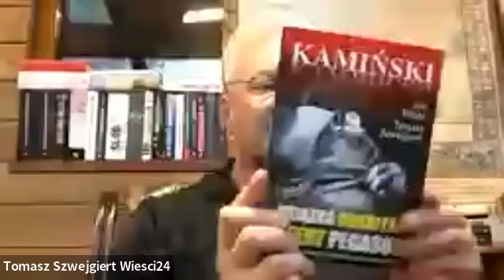Kaczyński ośmieszył Polskę. Wiedzieli, że rosyjska rakieta wleciała do Polski i jej nie szukali.